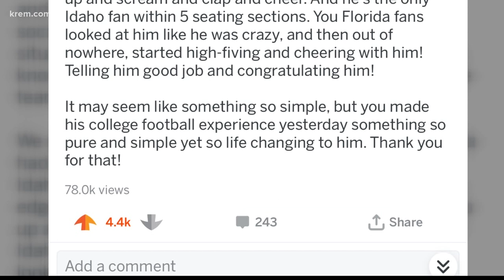University of Idaho sends gear to super fan in Florida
For one Vandals super fan who lives in Florida, getting to see his favorite team in-person, was the highlight of the college football season.